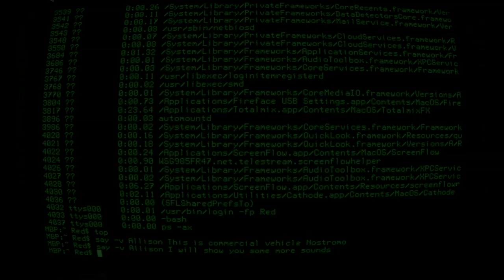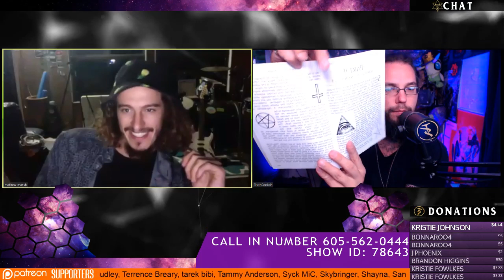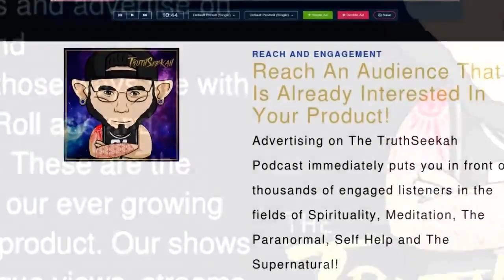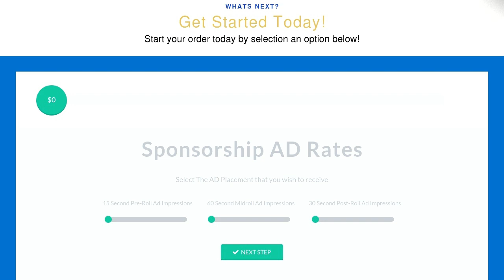Sacred Geometry and Occult Symbolism Celestial Serpent TruthSeekah Podcast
Advertise On The TruthSeekah Podcast

Get TruthSeekah's New Book Spirit Realm: Angels Demons, Spirits and the Sovereignty of God (Foreword by Jordan Maxwell)

TruthSeekah
USA